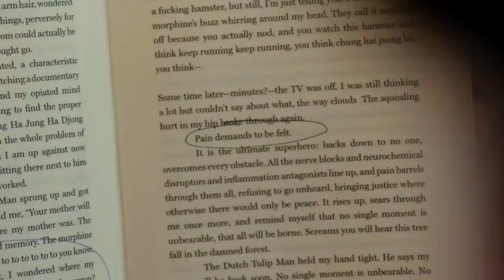Laiba Maqsood - Mujko Apna Banake Fir Tum Choro Naa